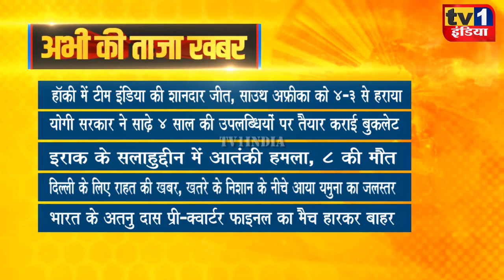Taza Khabar | Morning News Updates | प्रमुख सुर्खियां 31.07.2021